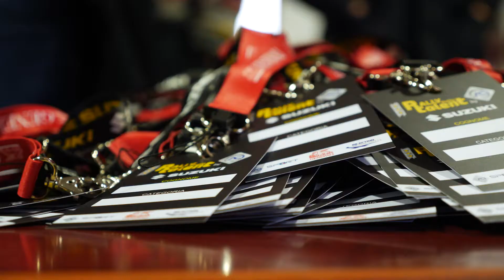ACI Rally Italia Talent 2020 Suzuki SWIFT Sport circuito di viterbo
Il Rally Italia Talent 2020 andato in scena sul Circuito di Viterbo